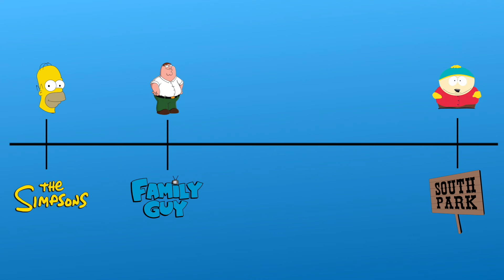The Problem With Family Guy ...